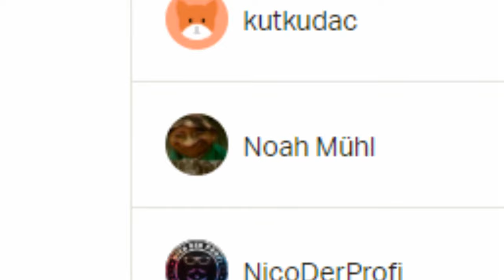Wie wird man besser in Cs:Go | Teil 1 | Cs:Go Podcast | Warum werde ich nicht besser in Cs:Go ?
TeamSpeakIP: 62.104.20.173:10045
Password: ebn

⭐️⭐️⭐️⭐️⭐️ Sir.Yakuza: 10$
⭐️⭐️⭐️⭐️ LeGoetz: 5$
⭐️⭐️⭐️ Adrian Idris: 5$
⭐️⭐️Gameboy7: 1$
⭐️NicoDerProfi: 1$

6. MinersWin: 1$
7. Noah: 1$
8. Kutkudac: 1$
9. Ge-Force35466: 1$
10. Sebastian: 1$
11.LarzzTV: 1$